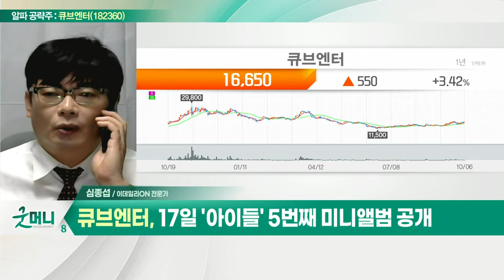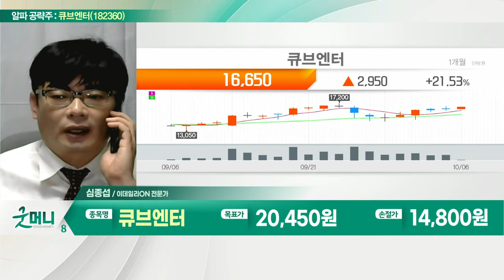큐브엔터(182360)... 상반기 영업이익 36억원… 전년대비 36%↑_알파 공략주 (20221006)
- 상반기 영업이익 36억원… 전년대비 36%↑
- 콘텐츠 매출 급성장… 전년대비 420%↑
- '아이들' 월드투어 총 18개 지역 성료
- 17일 '아이들' 5번째 미니앨범 공개